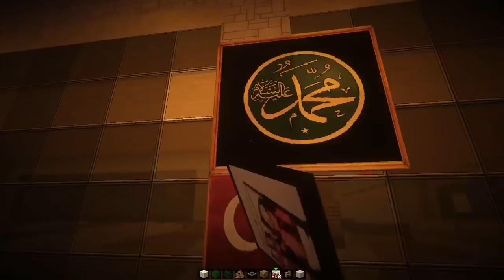Minecraft Kapalı Çarşı B 6 Lokantamızda Aile Salonumuz Mevcuttur